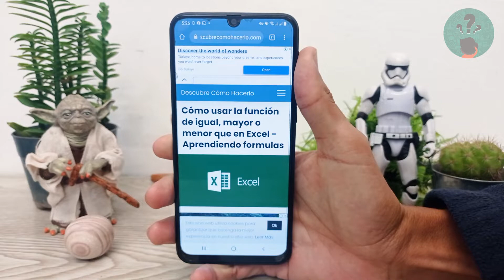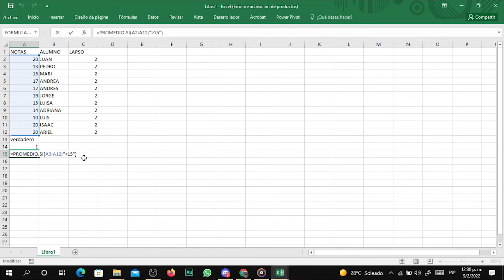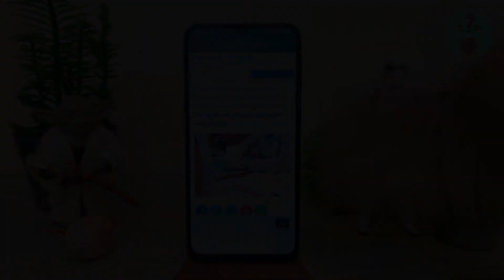Cómo Usar la Función de Igual, Mayor o Menor que en Excel - Aprendiendo Fórmulas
En este video descubre Cómo Usar la Función de Igual, Mayor o Menor que en Excel. En el Canal Descubre Cómo Hacerlo encontrarás el mejor contenido. ¡No te lo puedes perder!